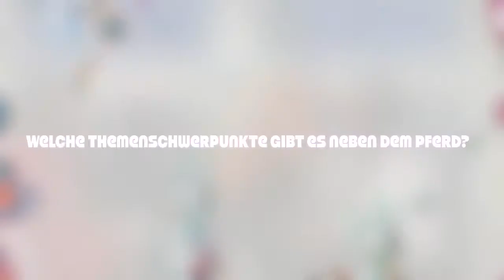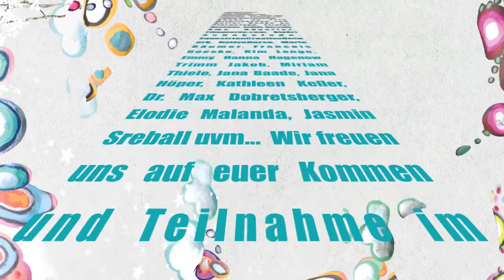EQUINALE Horsefilmfestival Preisträgerin Katja v. Garnier/Ostwind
Wir freuen uns sehr Katja von Garnier gleich zwei Preise für ihr Werk überreichen zu können.
Zum einem für den "Besten Spielfilm" zum anderen den Ehrenpreis als "Vorreiterin für den neuen Pferdefilm"

Die Equinale®
Unser Konzept ist es, viele Menschen für Pferde, Pferdekunst und Pferdefilme zu begeistern - darum übernehmen wir das Konzept der Rockfestivals - bei denen man für einen verhältnismäßig günstigen Ticketpreis ganz viele Bands, bei der Equinale eben Filme und Vorträge..., präsentiert bekommt.
Ein internationales Filmfestival für Pferdefilme und Filme mit Pferden in wichtigen Rollen.

Gezeigt und gewertet werden Unterhaltungsfilme, Dokumentationen, Werbespots und Lehrfilme.

Zwischen den Filmen kann man sich die Zeit mit einem kleinen Bummel durch den ErLebensmarkt  mit Mode, Kunst, Landart,
kulinarische Köstlichkeiten bis hin zu Pferdeartikel oder mit interessanten Fachvorträgen verkürzen.